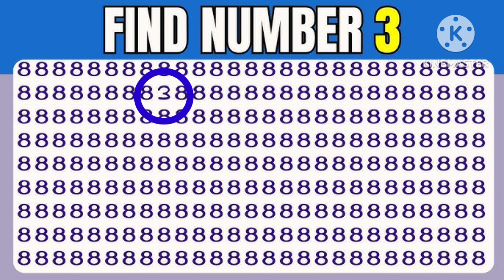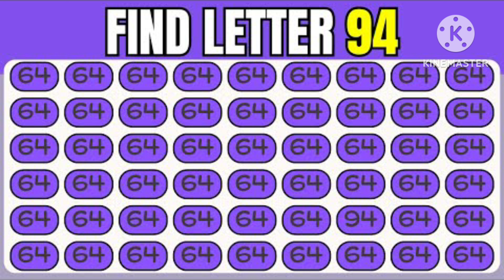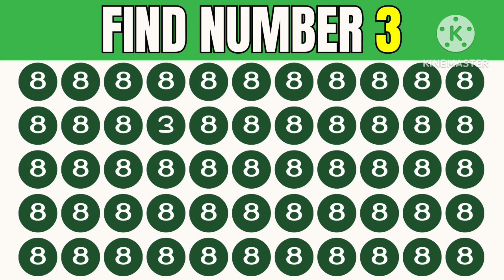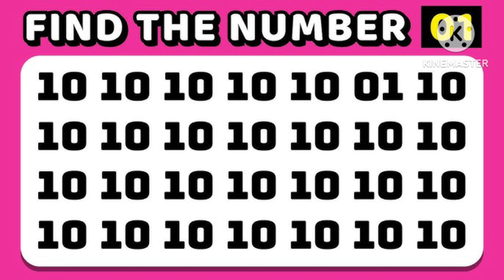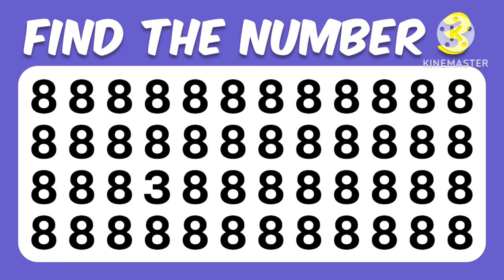easy level letters quiz edition